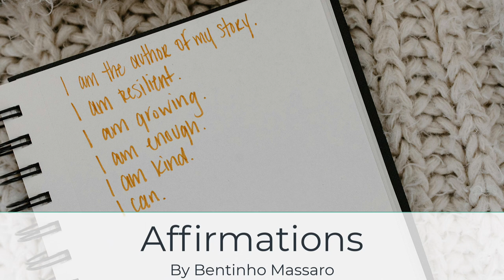Affirmations | Bentinho Massaro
Affirmations by Bentinho Massaro

We often hear about the power of thoughts and affirmations. They seem to promise a gateway into a reality where our desires can manifest effortlessly. But how do thoughts transition into affirmations? And do they really hold the magic to change our reality? Bentinho sheds light on the intriguing relationship between thoughts and affirmations.

Blog: Harnessing Positive Thoughts and Affirmations: A Journey Towards Your Desired Reality